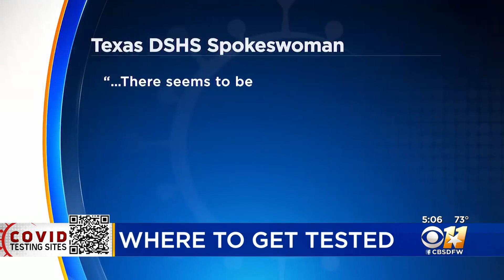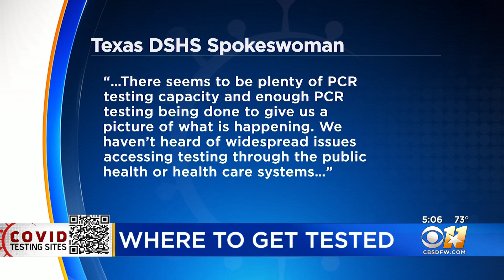Demand High For COVID-19 Testing In North Texas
Lines are long at drive-up testing sites and the at-home tests are difficult to find in stores.